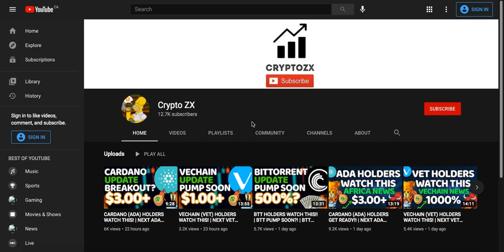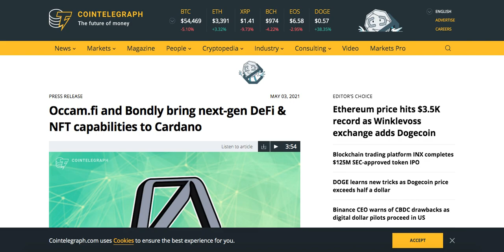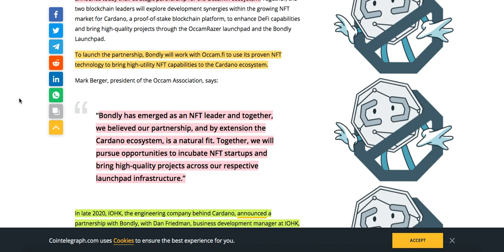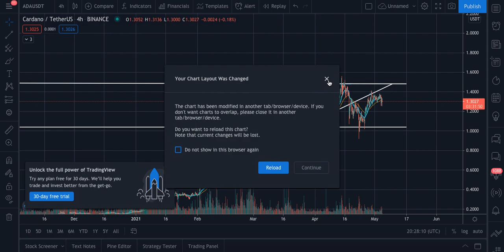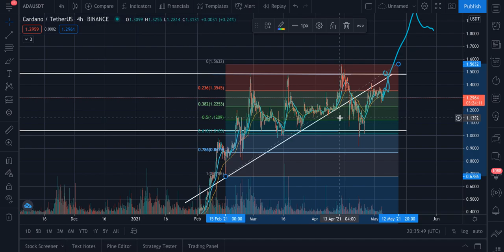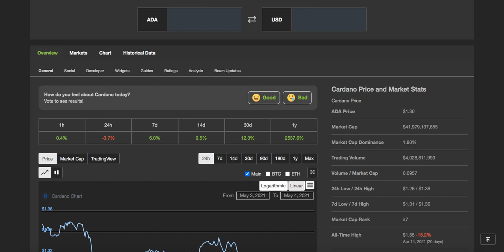CARDANO (ADA) HOLDERS WATCH THIS! | NEXT ADA PRICE TARGET | DAILY CARDANO UPDATE | CARDANO NEWS